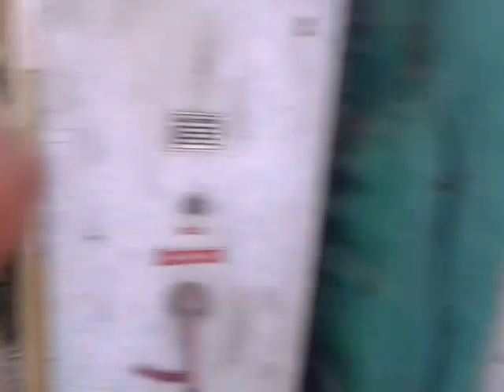lčch2 chmele 2016 želeč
lčch2